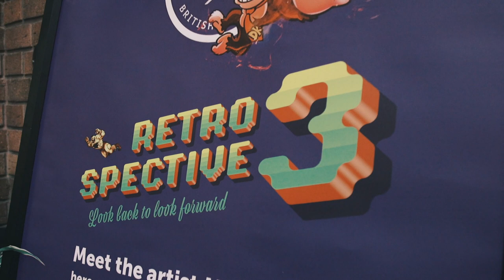Eaton Fine Art (Mark Davies Retrospective 3 November 2021 Collection)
Eaton Fine Art presents Mark Davies's artist appearance and Retrospective 3 2021 collection show.

Event Videos created by Joe Felton (Previously: Harvey Pro Media Productions Ltd) Shot on the Canon C100 Mark 2.